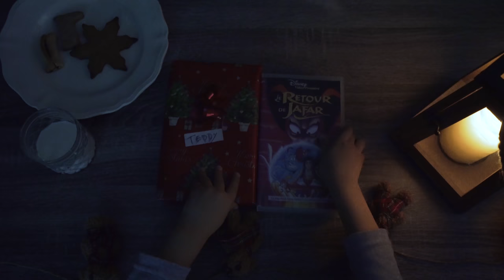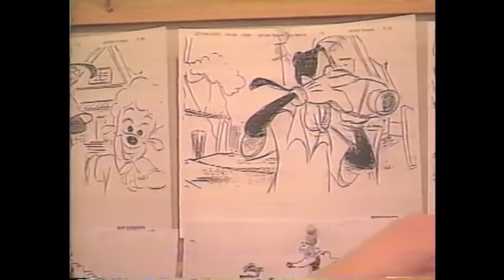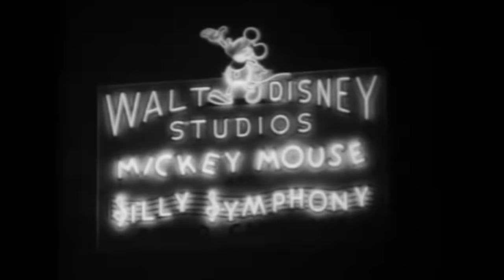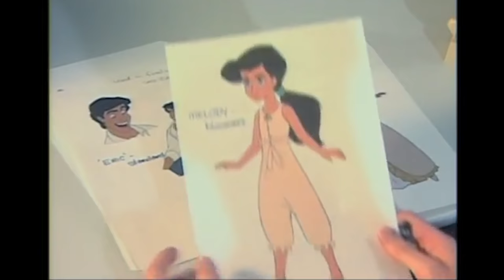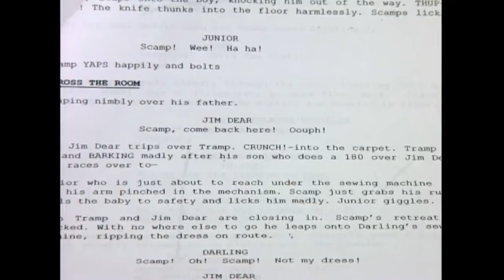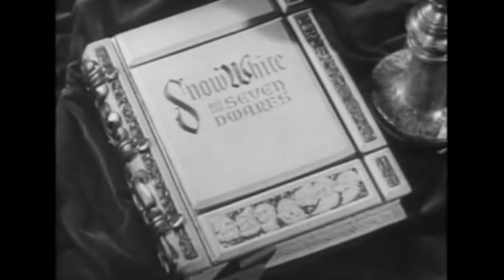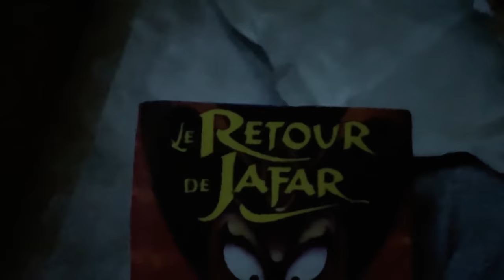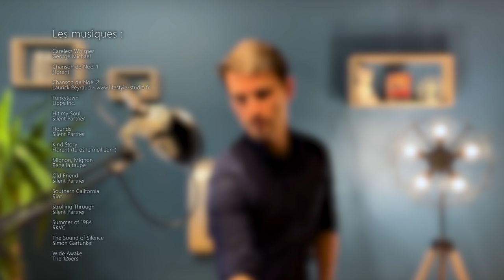La Suite de Trop - Les Suites Disney, Partie 2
Pour Noël je ne pouvais pas passer à côté de ces suites qui, malgré leur qualité (enfin qualité...), auront marqué mon enfance.
Un épisode spécial pour continuer avec vous ce voyage dans le monde merveilleux de Disney entamé il y a déjà un an...
Je parle bien évidemment de :

Les Suites Disney  : Années 2000 - Partie 1
Dingo et Max 2 / La Petite Sirène 2 / La Belle et le Clochard 2 / Le Bossu de Notre-Dame 2

Un immense merci à mes amis Laurick, Valval, Flo, Guillaume !

Chapitrage :
0:00 Court-métrage
1:34 Introduction
3:20 Dingo et Max
9:38 La Petite Sirène
17:00 La Belle et le Clochard
20:59 Le Bossu de Notre-Dame

Achetez les DVD/Bluray pour découvrir les films.

Copyright :
Les films traités appartiennent à Walt Disney Studios / The Walt Disney Company.